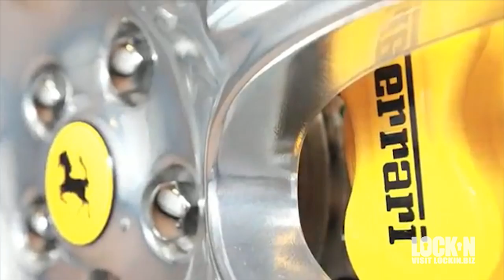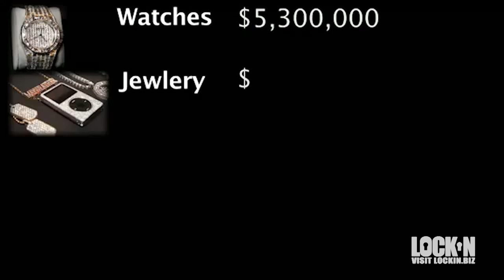It's Good to be Mayweather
Floyd "Money" Mayweather show's off a few of his luxury watches, chains and cars.

Feeling motivated? for more!